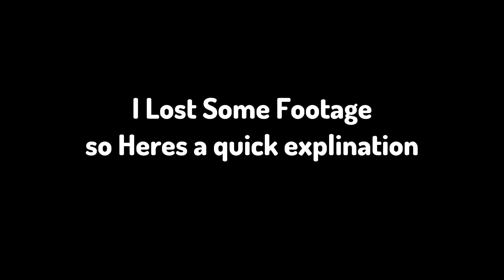Gorilla Tags Volcano UPDATE...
I Hope This Isnt A Reality#gorillatag